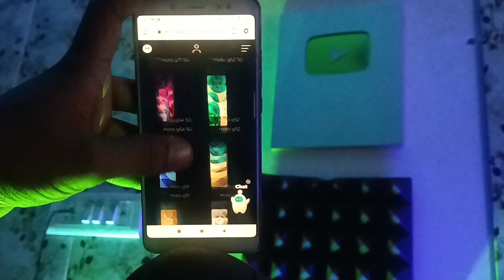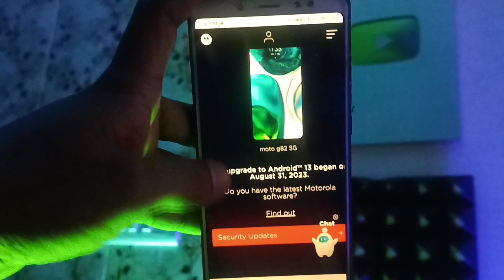Moto G82 Android 13 Update Rolling out Begins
Thanks🙏